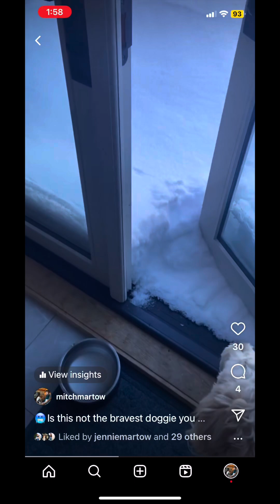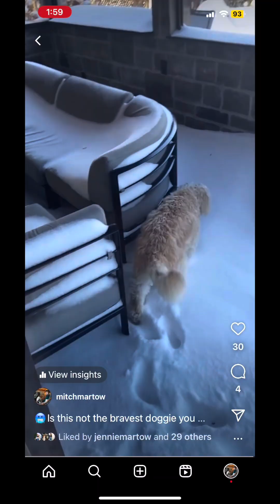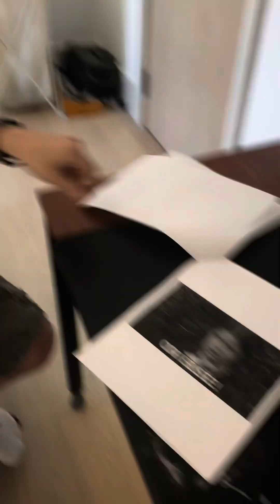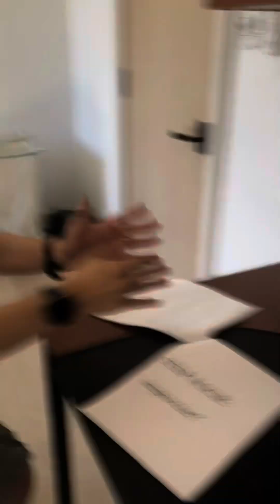The Chelsee Dog Chronicles: Part 1!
Part one of a fun compilation of my silly adventures with Doggie Queen Chelsee, who's only fault is that there is one of her :D